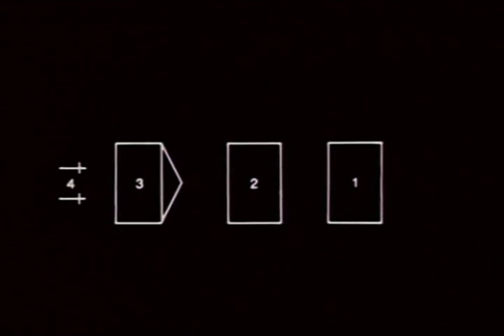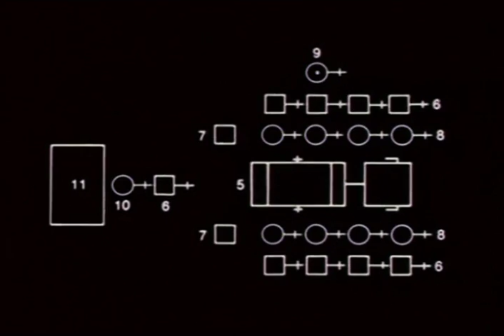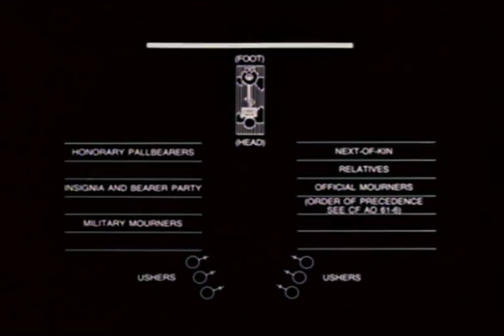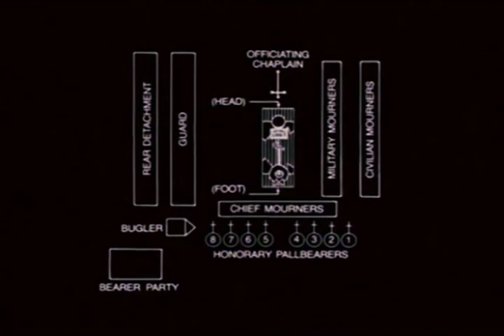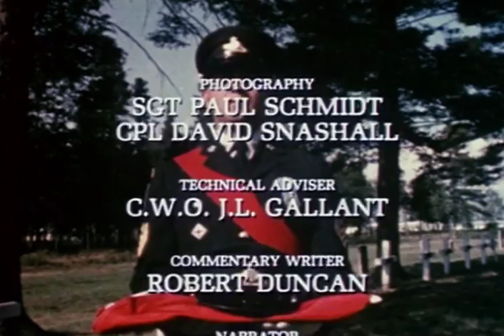CND Military Training Video - Diefenbaker's Funeral